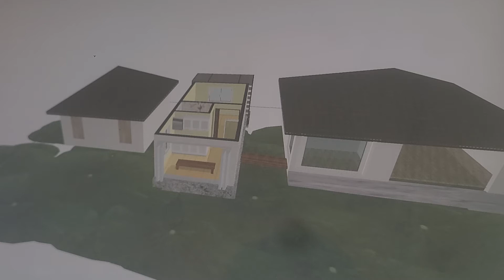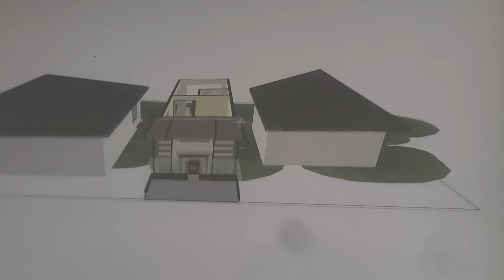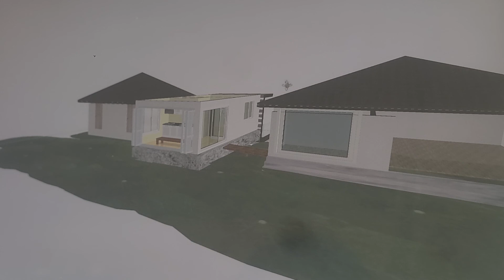강화도 12평 황토방 상담중입니다.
본채도 있고 별채도 있는데 새로 황토구들방을 만들고 싶다고합니다.
현장에서 도면상담과 위치 구조, 마감재까지 정하고
도면 착수하고 3D 작업 후 도영상으로 온라인 상담중입니다.
휴게실에서 폴딩도어를 열면 넓은 바다가 펼쳐지는 전경이 아주 아름답습니다.